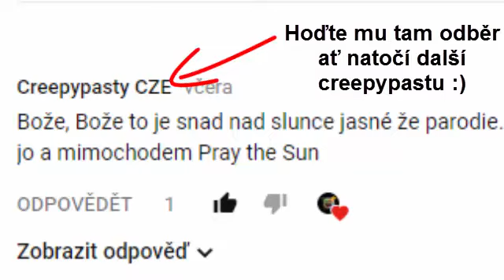Už vím...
Už vím co budu natáčet...